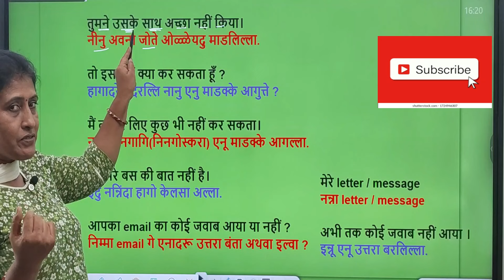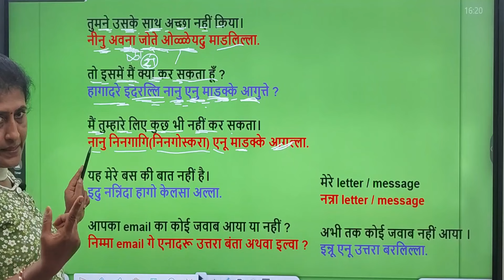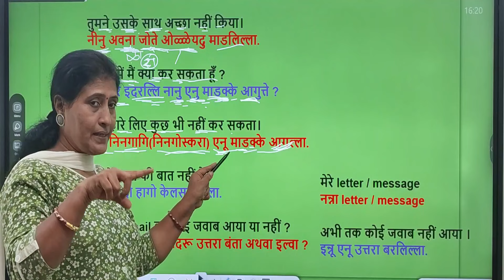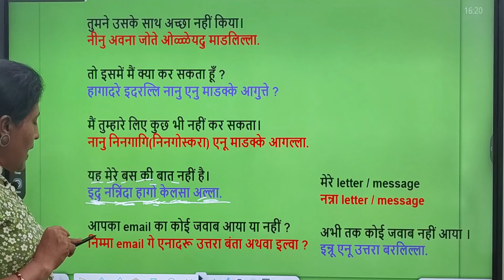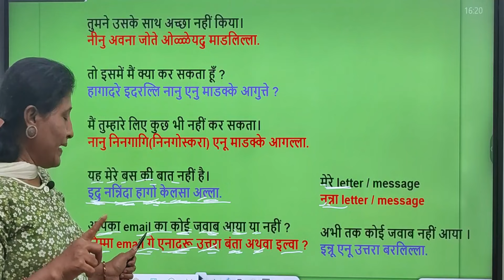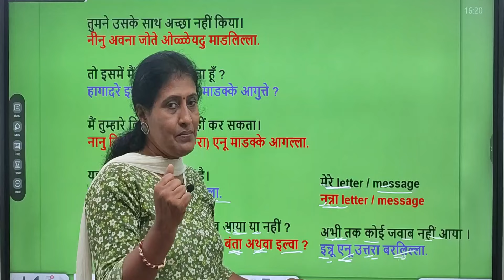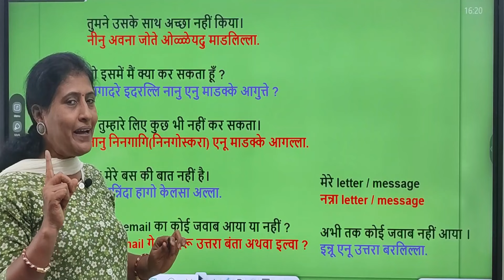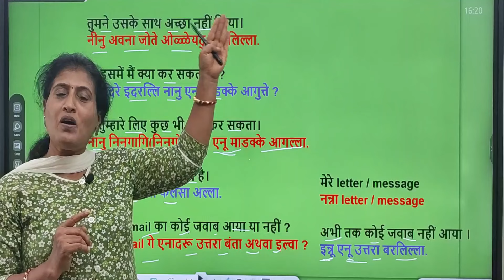LEARN KANNADA THROUGH HINDI, small to big sentences PART 2